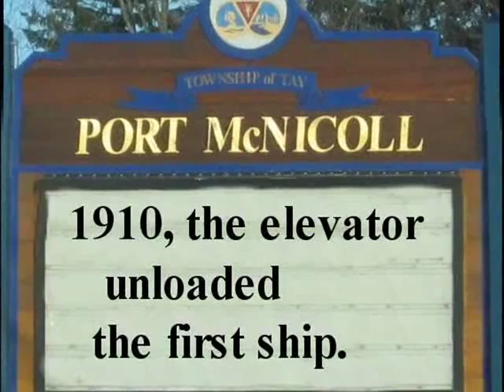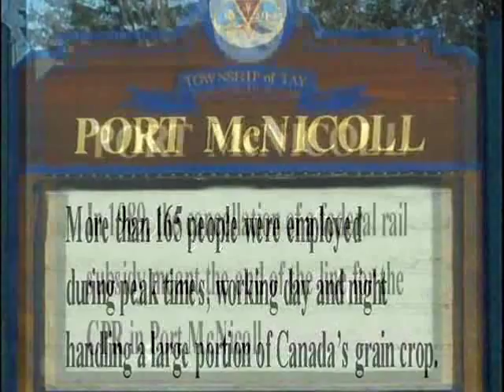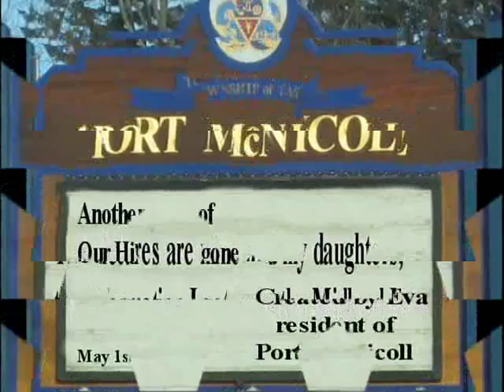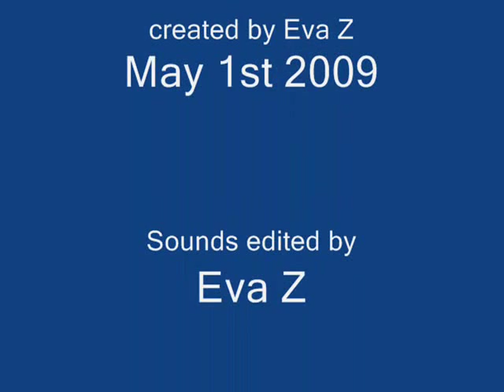Port McNicoll Grain Elevator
A piece of Port McNicoll taken away..  "WARNING" has sound